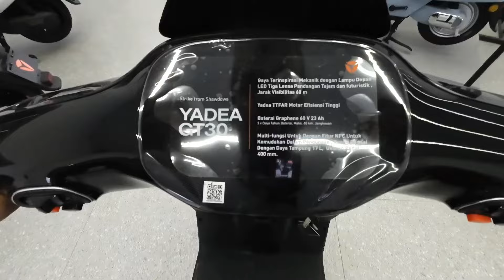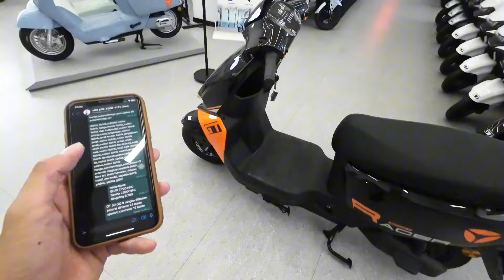YADEA GT30 INI SEPEDA LISTRIK ‼️BUKAN MOTOR LISTRIK YADEA | PESAING SEPEDA LISTRIK UWINFLY‼️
HARGA SEPEDA LISTRIK YADEA MIRIP MOTOR LISTRIK OKTOBER 2024

UPDATE HARGA TERBARU PER 11 OKTOBER 2024
YADEA GT30 Rp 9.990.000 nett
*harga dapat berubah sewaktu-waktu

Produk produk Yadea ternyata tidak hanya berupa sepeda motor listrik, namun ya dia juga mengeluarkan produk berupa sepeda listrik, salah satunya adalah Yadea GT 30 .

Dengan harga yang cukup menarik dan kualitas yang sangat baik.

GARANSI SEMUA TIPE:
rangka 36bulan
baterai dinamo 24 bulan
speedo controler 12 bulan

Penasaran ? tonton video ini sampai habis ya..

YADEA GT30-D

Panjang: 1775 mm
Lebar: 675 mm
Tinggi: 1130 mm
Dasar roda: 1250 mm
Panjang jok: 650 mm
Panjang pedal: 400 mm

Motor:1000watt
Maksimal Kecepatan: 25 km / jam (bisa unlock sd 40km/jam)
Jenis baterai: Baterai graphene
Kapasitas baterai: 60 V 23 Ah
Dasbor: LED layar penuh
Lampu depan: Lampu depan LED tiga lensa

Ukuran ban: F & R: 3.00-10
Shock absorption: hidrolik shock absorption
Rem (Depan / Belakang): Rem cakram depan drum belakang

Untuk kami yang sedang cari Sepeda Listrik / Motor Listrik Yadea coba cek link ini yaa:

Untuk kamu Mahasiswa, Karyawan, Wiraswasta dan Pensiunan semua bisa di bantu untuk pengajuan kredit dan bisa juga melalui market place, melayani seluruh Indonesia

Hubungi Kontak Marketing
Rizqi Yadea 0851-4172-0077